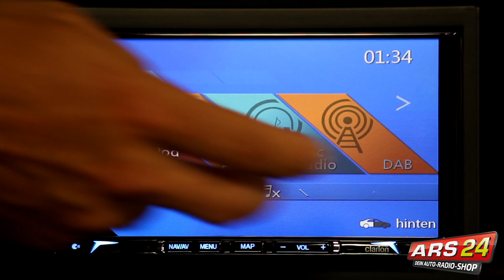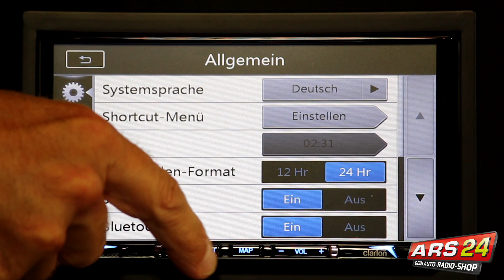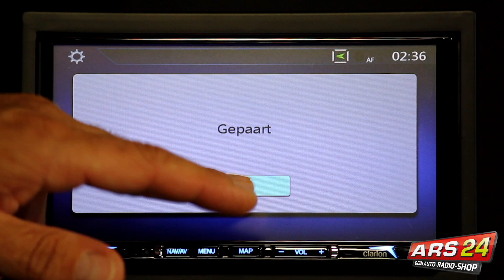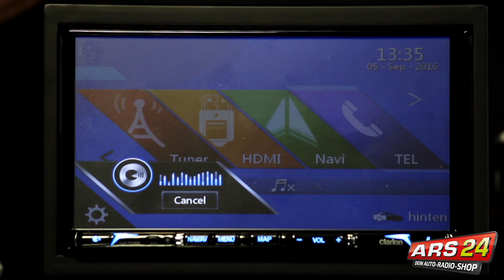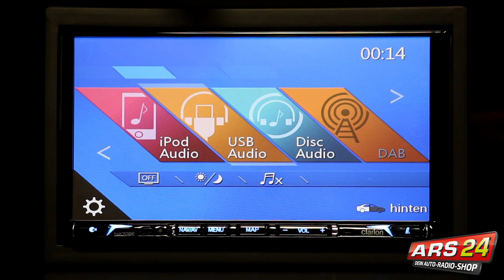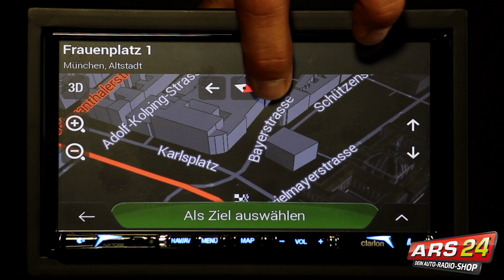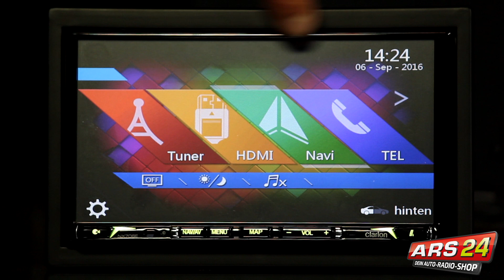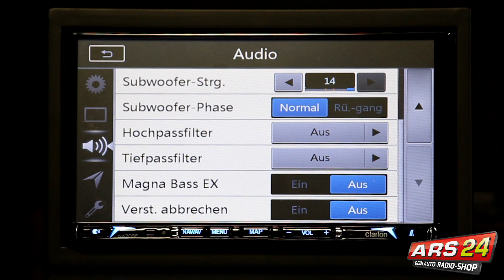Clarion NX 706 E -ANLEITUNG- Multimedia-Autoradio mit Navigation, Bluetooth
►   Telefonnummer (Mo-Fr.  9Uhr bis 17 Uhr): 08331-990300   ◄